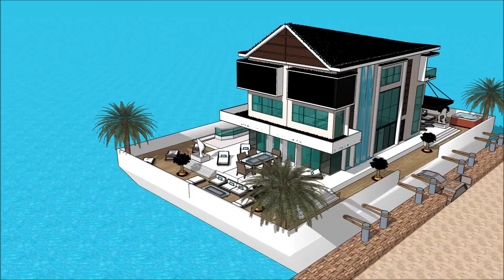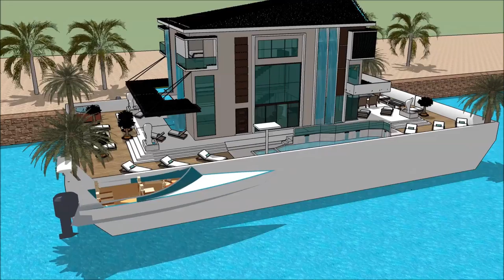Sidney International Boat Show 2018 Yacht getaway retreat floating on water Houseboat Yacht design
The houseboatzania launching an innovative high-end luxury yacht houseboat home design potentially as a display of exhibition of the Sidney International Boat Show 2018 Yacht getaway retreat floating on water  Houseboat Yacht design .

The collection of the Houseboatzania concept of Sidney International Boat Show 2018 Yacht getaway retreat floating on water  Houseboat Yacht design  consists of high luxury and architectural art pieces in minimalism combined with living on the waterfront of the harbour of

The houseboat yacht design has the basis to sustain living with high standards and contemporary structural design at Sidney International Boat Show 2018 Yacht getaway retreat floating on water  Houseboat Yacht design  with numerous of prospects for excessive living and celebrating the desire of life worldwide: